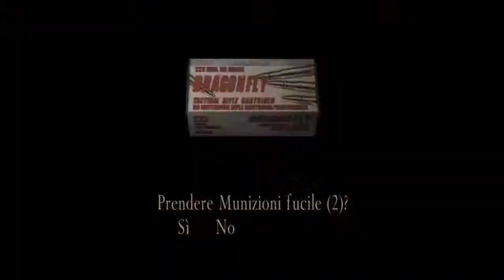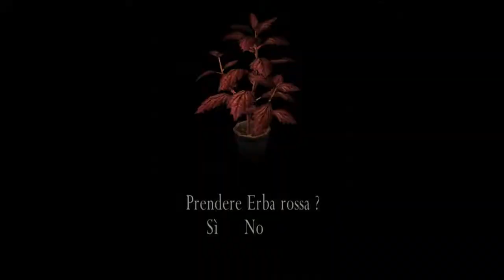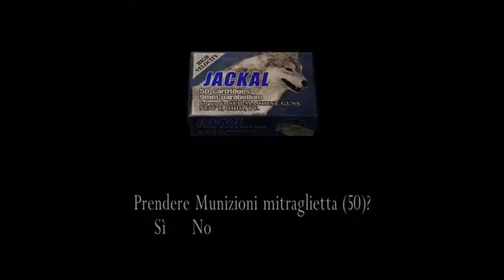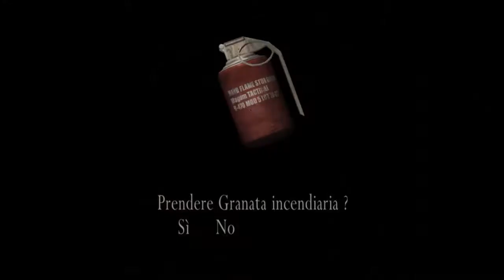Resident Evil 4 | Cap 5-2: The Exorcism of Ashley Graham [Sub ITA]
Il gameplay completo di Resident Evil 4 [Ultimate HD Edition] in italiano.